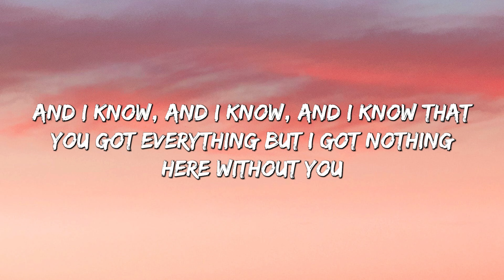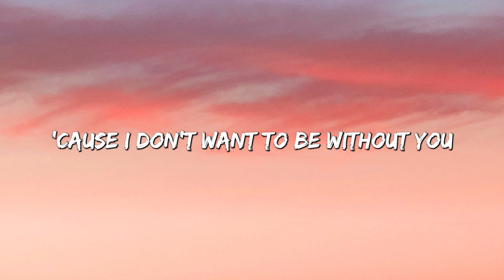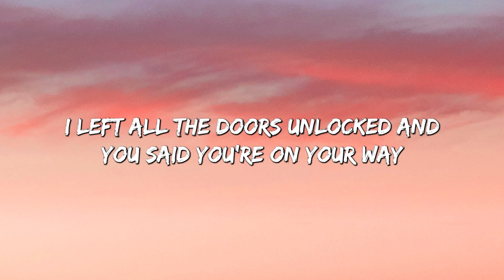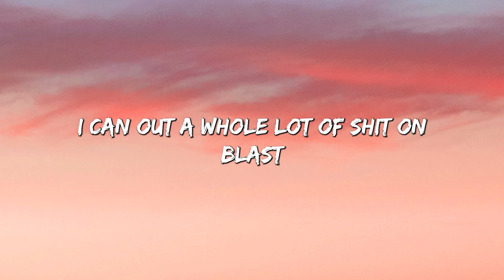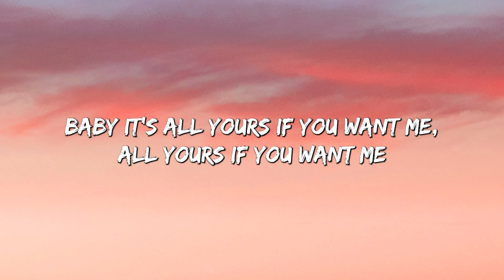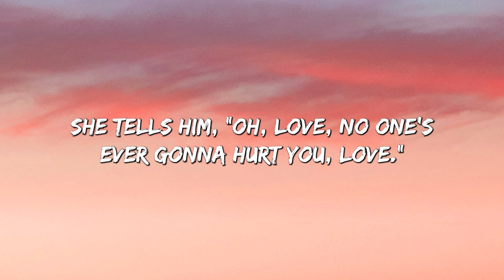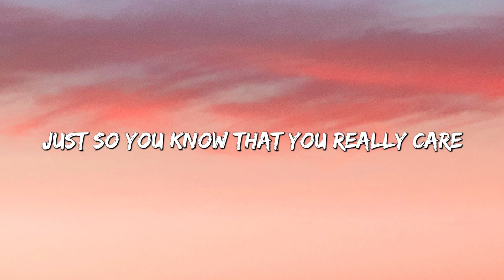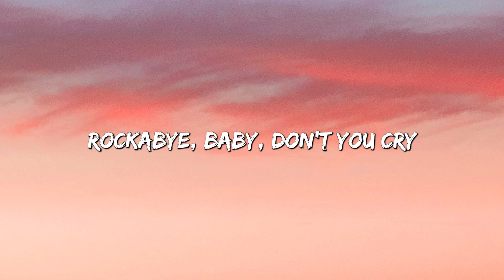One Last Time - Ariana Grande (Lyrics) || Maroon 5 , Paloma Faith... (MixLyrics)